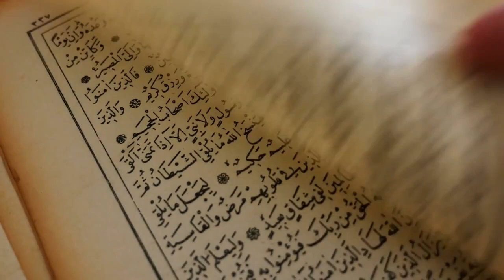Free for Commercial Use, No Attribution Required, Ramadan, Kareem, Grand Mosques, Moon , Qur'an, Mu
100% Free for Commercial Use, No Attribution Required, Ramadan, Kareem, Black Hole, Kaaba, Muslim, Motion graphics, Stock Footage, Motion graphics, Youtube,  Drone, Azerbaijan, Flag

This stock film is allowed to utilize you can utilize this video for your undertaking or business reason. This video is without differentiation and can be utilized for changed YouTube accounts.

NB;
Only those videos described as " Free for Commercial Use, No Attribution Required. " are Free for Commercial Use and No Attribution Required.